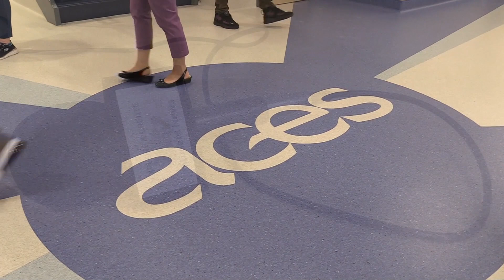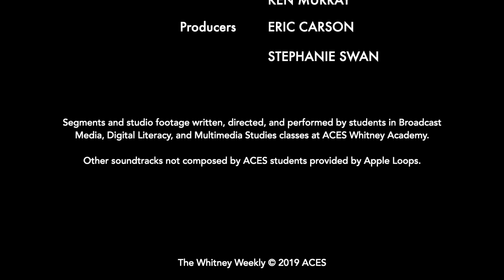The Whitney Weekly | S2 E8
January 17, 2020. Hosted by Sarah and Raul. Damien shows us STEM Lab projects. Imani, Kyle, and Kayla with Sign of the Week. Dylan and Damien ask what staff and students are looking forward to in the new year.